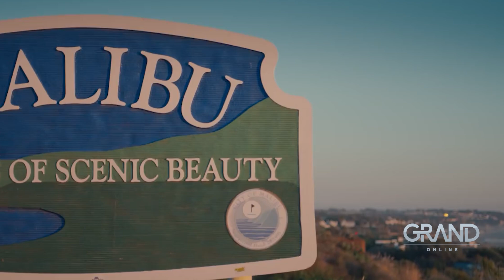Mirza Selimović- Više sam tip za balade, ali ne bežim od brzih pesama